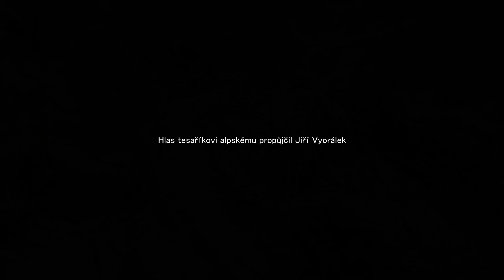Vzácné setkání s tesaříkem alpským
Tesařík alpský je jedním z nejvzácnějších živočichů střední Evropy. Pro jeho přežití je nutné chránit staré lesy a nechat v nich vegetaci přirozeně žít a rozkládat se. Tesařík vám v našem spotu vysvětlí proč...

Hlas tesaříkovi alpskému propůjčil Jiří Vyorálek.

Námět, spolupráci na scénáři a režii má na svědomí Ivona N. Remundová, scénář Josef Kokta ml., na kameře spolupracovali Filip Remunda, Boris Remunda a Dominik Neudeker, který byl i hlavním střihačem celého projektu. Zvuk míchal Jan Plíhal.

Více informací o tom, jak chránit lesy - ty evropské i zaoceánské - najdete na